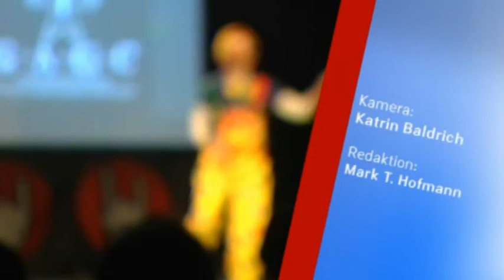Phänomen Luftgitarre: Niedersächsische Meisterschaft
Die Luftgitarre ist ein ungewöhnliches Instrument. Im Amerika füllen Luftgitarren-Bands schon ganze Stadien. Auch in Deutschland messen sich regelmäßig die besten der Szene. Punk, Rock, Show, alles aus der Luft gegriffen. Mark H. hat für 0511/tv.lokal einige Spieler getroffen.

Kamera: Katrin Baldrich
Schnitt: Mark H.
Redaktion: Mark H.